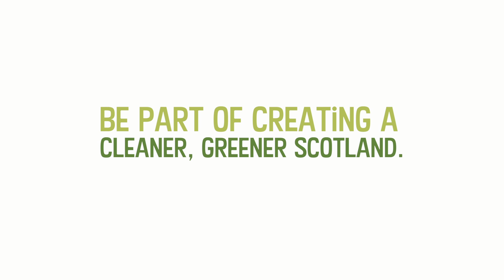Electric Vehicles case study - Adrian